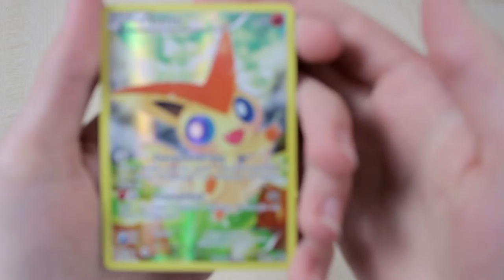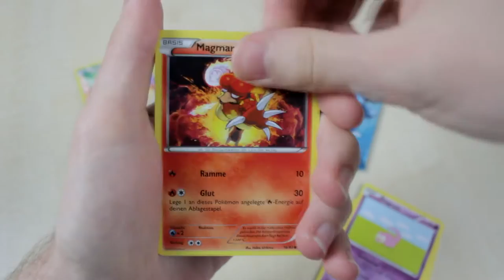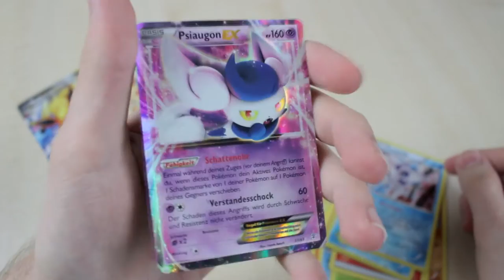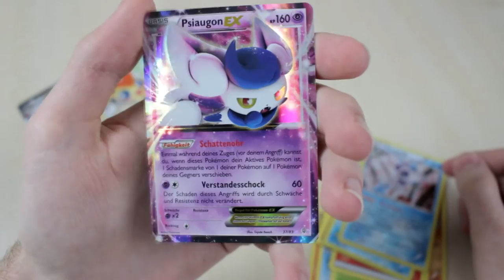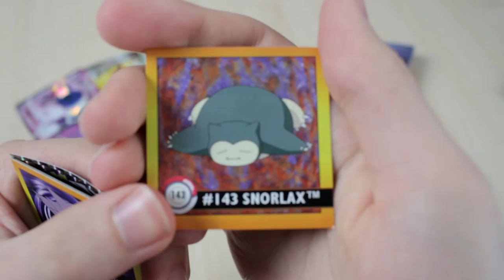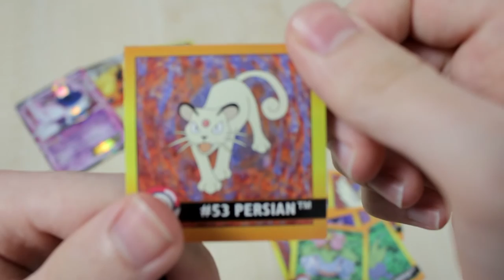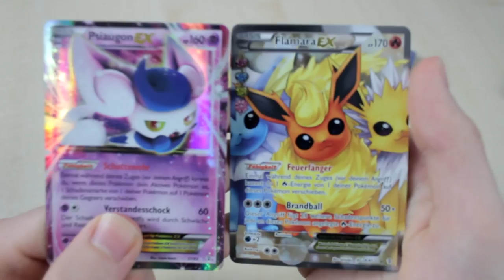STICKER VON 1999 | Mysteriöse Pokémon-Kollektion: Victini Opening!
Wir öffnen eine Mysteriöse Pokémon-Kollektion: Victini und hoffen auf gute Karten. Dies ist ein Video meiner Pokemon20 Videoreihe.